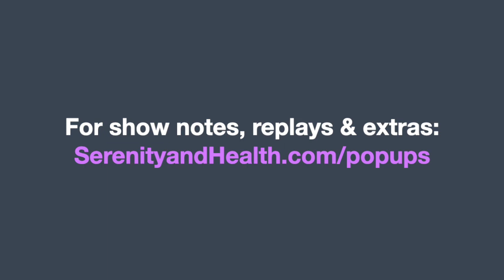Recapturing Joy After Burnout with Dr. Amaryllis Sanchez | Pop-Up Conversation #6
"The secret to finding joy is to align who you are with what you do.” In this episode of "Pop-Up Conversations on Health of Mind, Body and Spirit," Donna Chacko, M.D.  interviews the "Faithful M.D." Dr. Amaryllis Sanchez. Topics include burnout prevention and life-work integration, as well as the importance of the mind-body-spirit connection.

** This video is not meant to replace your doctor's advice. Please consult with your regular physician concerning bloodwork and other medical questions.

ABOUT DONNA
Dr. Donna Chacko promotes health of body, mind, and spirit through her website, her blog, the “Pop-Up Conversations” video series, and programs at her church. She is the author of Pilgrimage: A Doctor’s Healing Journey (Luminare Press, 2021).

ABOUT AMARYLLIS SANCHEZ, MD
She is the wife of a pilot-turned-preacher, the happy mom of three terrific children, and a leader in healthcare for twenty-five years. Her life was transformed years ago through a heartfelt prayer. Since then, her work as a physician turned into a ministry as she learned to care for people from the heart. She strives to care for the soul and minister to the spirit while treating the body.

Her latest book, Recapturing Joy in Medicine, inspires physicians to recapture a sense of meaning and purpose in medicine and in life. Her unique devotional, Walking with Jesus in Healthcare, helps medical professionals and caregivers stay close to God while caring for people. She leads retreats based on her books, including The 3 Y’s of Faith. She also wrote a practical, fun book for girls, The Ultimate Girls’ Body Book.